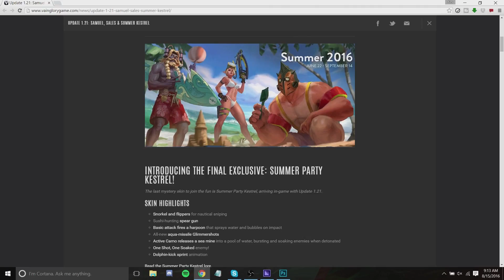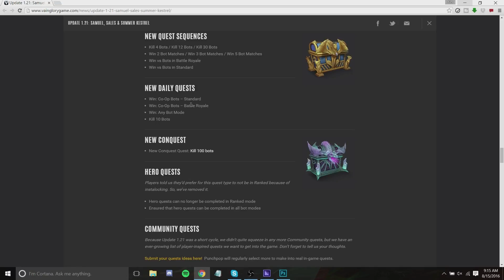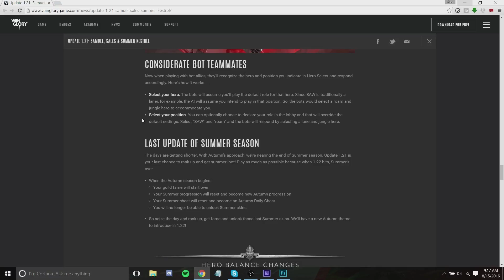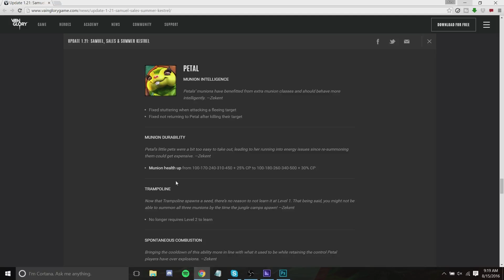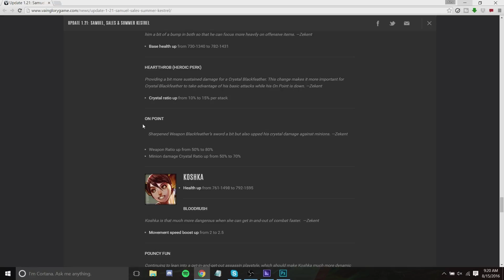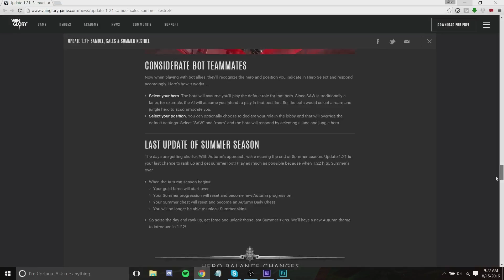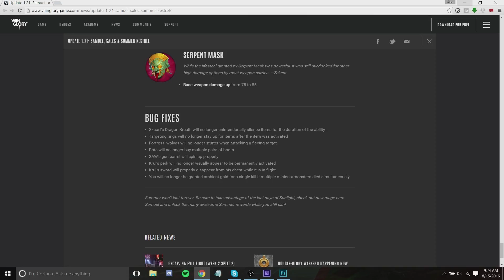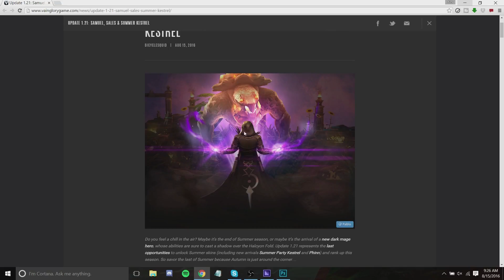Vainglory || Update 1.21 Patch Notes Rundown *Vainglory Update Info*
Vainglory Update 1.21 Patch Notes, Smauel, New Hero, New Skins,  And More! Thumbs if you liked it, subs if you loved it!

Free ICE!

Music Credit!

The Commander Alex YouTube Channel Is Dedicated To Mobile Gaming (Mostly Vainglory). While I Don't Tend To Take Criticism Well It Is One Of The Best Ways To Improve So I Do Hope That You Leave Some. Anyways Enjoy The Video As Always "Thumbs If You Liked It, Subs If You Loved It"!